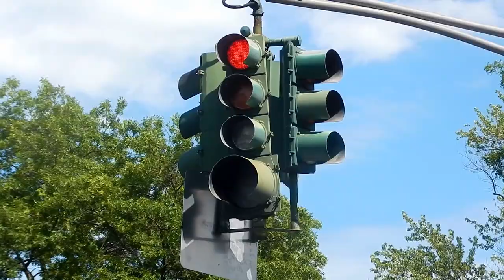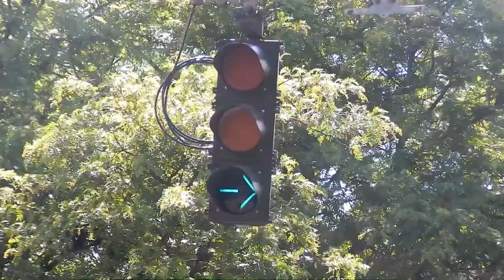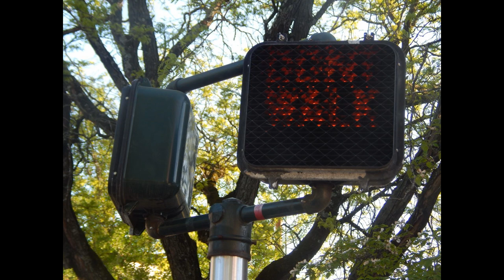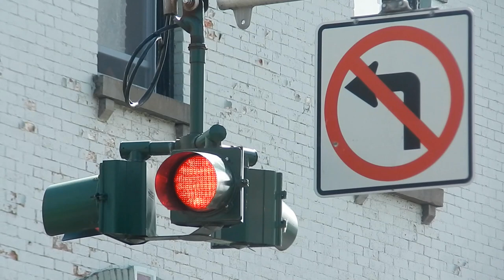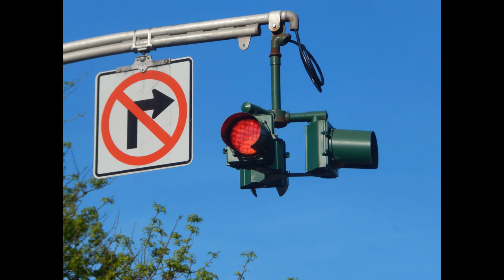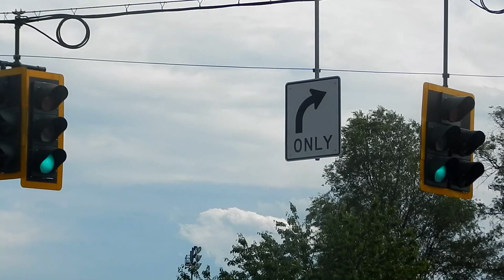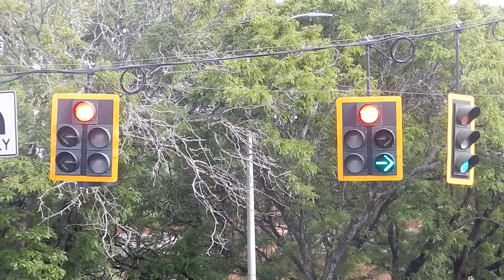The Traffic Signals of Kingston, New York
A collection of Marbelite signals featuring an old non working 2-section, newer Econolite 12-inch signals, TCT 3-way cluster, Automatic Signal (LFE) featuring the only 8-inch arrow in the city, ICC pedestrian signals, a pair of the now removed Marbelite LPS-20 pedestrian signals and some before and after photos.